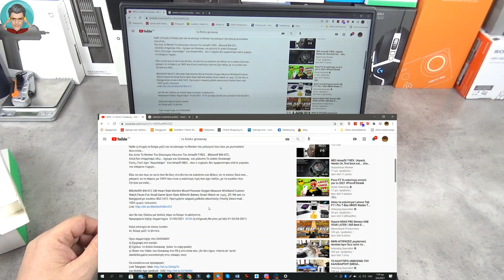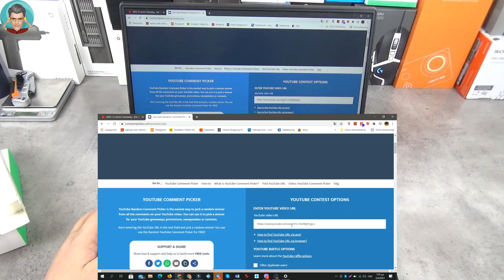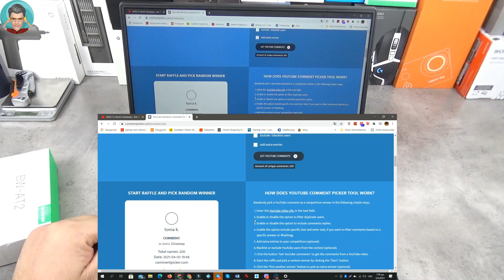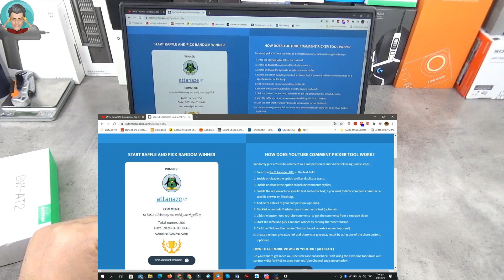Η κλήρωση έγινε... 1 Blitzwolf AT2 και 1 Xiaomi Amazfit Neo Ψάχνουν τους τους Ιδιοκτήτες τους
Η κλήρωση έγινε.
Οι νικητές πρέπει να επικοινωνήσουν μαζί μου μέχρι την Κυριακή 11/04 στο email του καναλιού ή στο messenger για να τσεκάρουμε μαζί αν έχουν γίνει σωστά οι διαδικασίες και να μπορέσουν να παραλάβουν τα δώρα τους.

Για όποιον θέλει να τα τσεκάρει
BlitzWolf® BW-AT2 24h Heart Rate Monitor Blood Pressure Oxygen Measure Wristband Custom Watch Faces Fun Small Game Sport Style 400mAh Battery Smart Watch σε τιμή 34€ από το Banggood. Προτιμήστε ασφαλή μέθοδο αποστολής Priority Direct mail... 100% χωρίς τελωνείο.

Original Amazfit NEO 28 Days Long Standby Always On Display Wristband 24 Hours Heart Rate Monitor 5ATM Waterproof Smart Watch σε τιμή 40€ από την Τσέχικη αποθήκη (CZ)του Banggood.  Ασφαλώς χωρίς κανένα θέμα τελωνείου και σε λίγες ημέρες στο σπίτι σας.

Για την στήριξη του καναλιού.

Ευχαριστώ
Unpackman